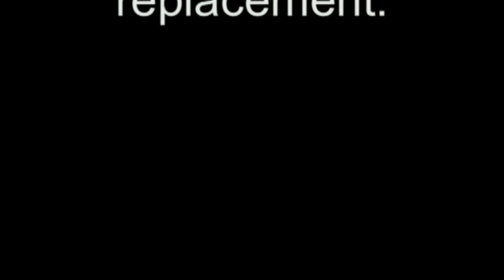Sonar Headlight Modification.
The 1993 civic I recently bought came with a set of Sonar headlights with Angel Eyes installed on it.  The Stock LEDs are burnt out so I am replacing them and modifying the light ring as well to increase the light they give off.

Planning on filming a How Too on how to disassemble, and modify them to get these results.